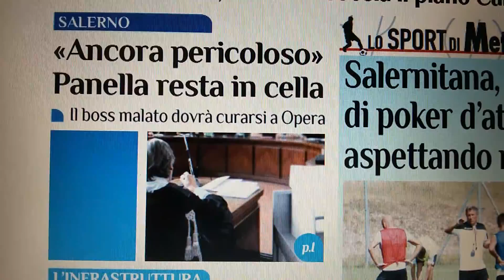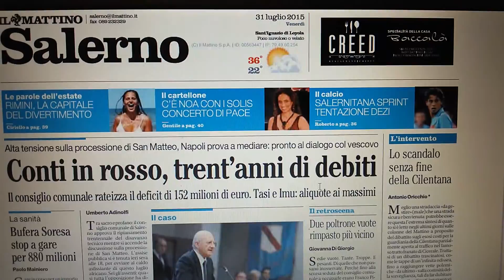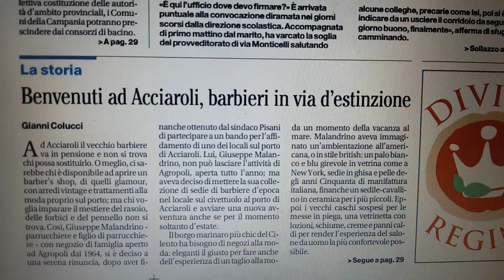Salerno, prime pagine del 31 luglio 2015